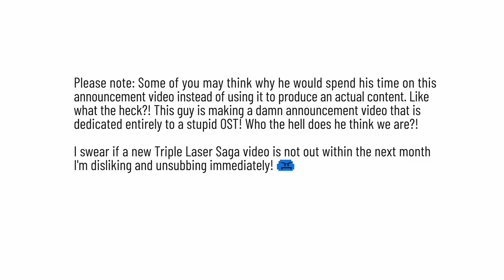OST ANNOUNCEMENT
...why? it's just 2 minutes of random sounds, i mean. WHY?!